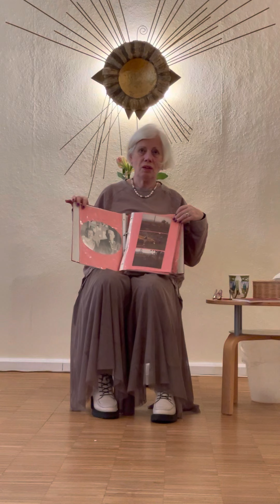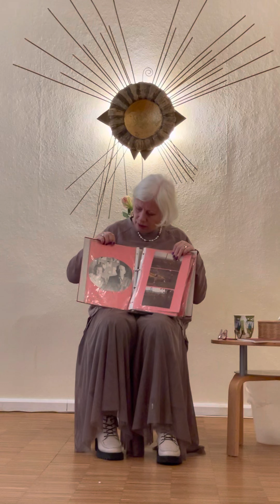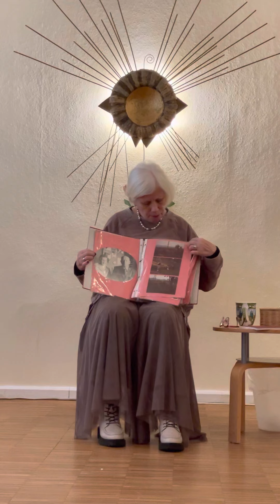Sakino on Sunday - Sharing my life story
In my 'Heal your Roots' Training I always share my own life story with the participants. This time I told about a specific period in my life, which was very important and life changing.